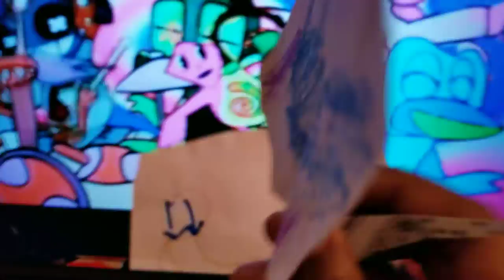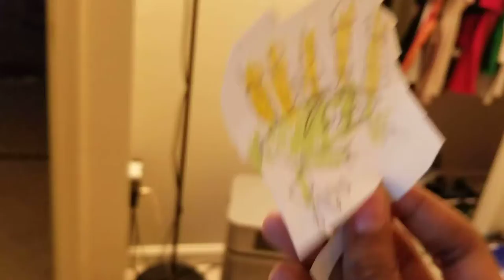August 23, 2019